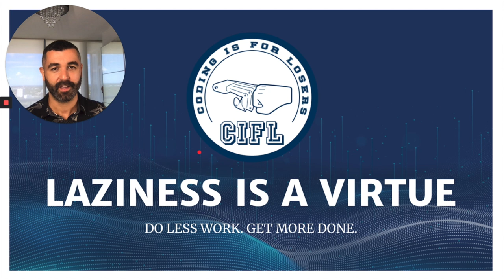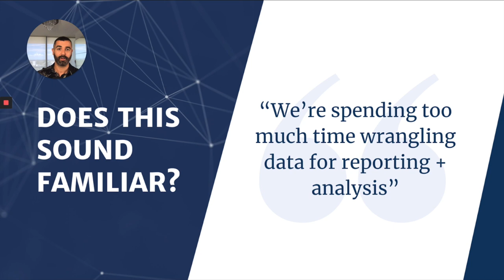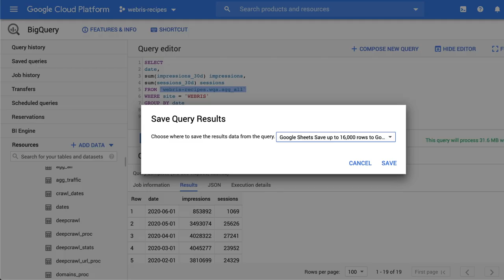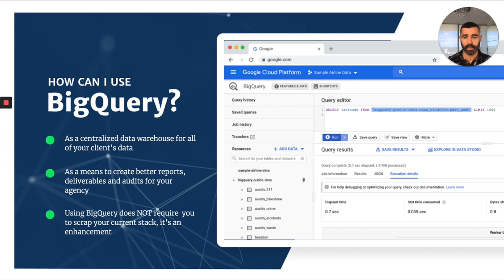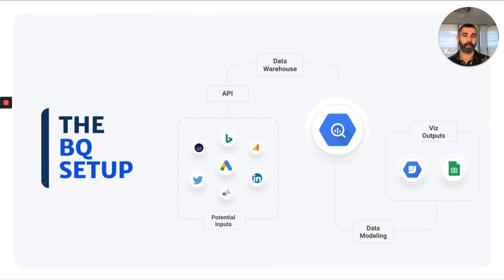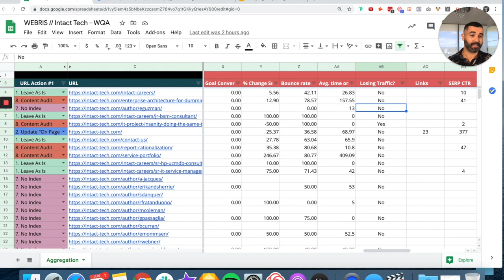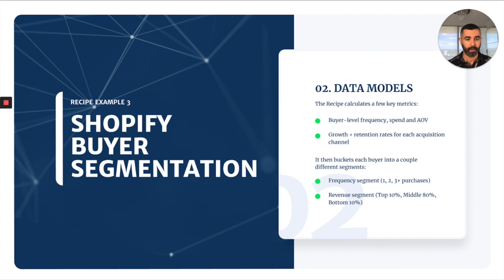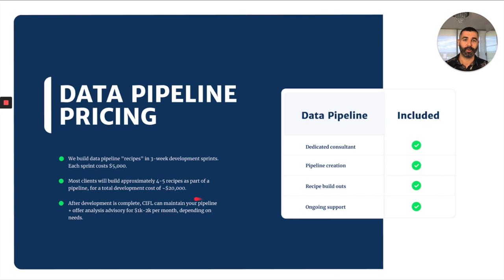BigQuery for Agencies: Unlock True Automation ⚡️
WTF is Google BigQuery?

Here’s how Google explains it:

“BigQuery is a could-based data warehouse for storing + processing large datasets.”

Let’s put this into practice so it makes more sense.

Let’s say you have an ecommerce shop as a client with 20,000 SKUs. Running any sort of data analysis on a website this size is slow, tedious or downright impossible.

Pulling the data down from each tool, formatting, analyzing…spreadsheets simply can’t handle the load.

Enter BigQuery.

BigQuery lets you just push all your data (via API) to a cloud based project where it can be processed and formatted at lightning speed. No more slow browsers or crashed spreadsheets, BigQuery can handle limitless data.